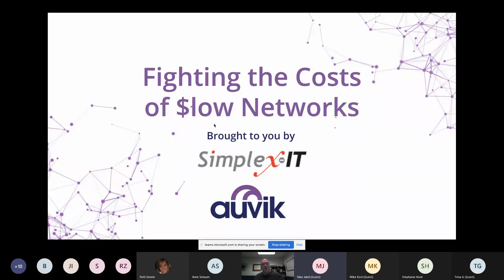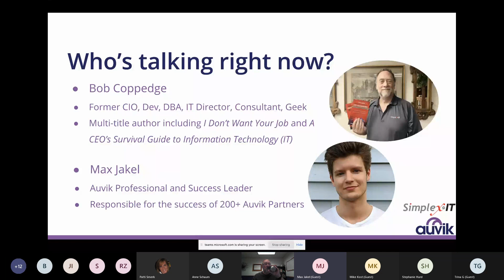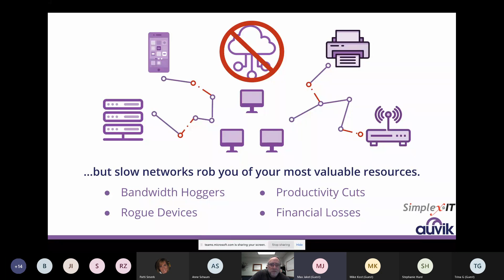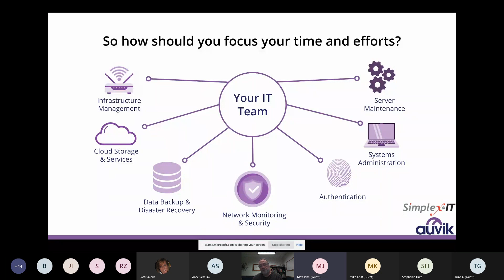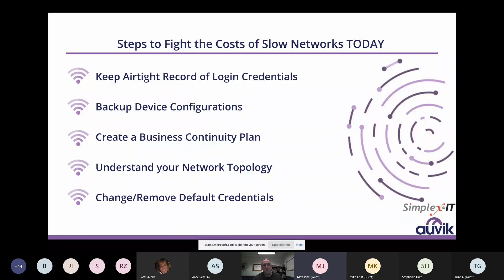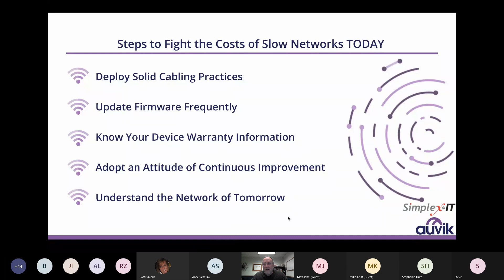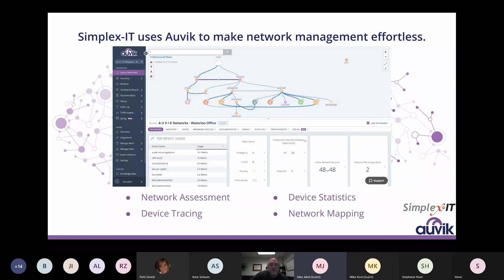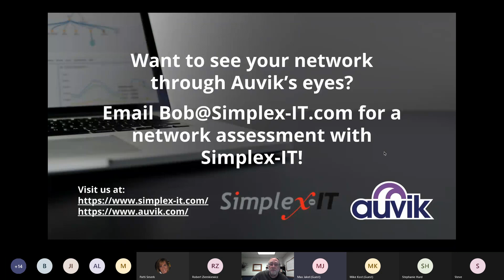Fighting the costs of slow networks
My Computer is Slow! My Network is Slow!

If you’re the CEO of a small to medium business, these issues mean lost productivity (which means $) or worse, serious security issues.

And if you’re the Internal IT resource whose job it is to fix this stuff?  Well, hearing stuff is slow doesn’t really help guide you where to look.  Is it the hardware the users have?  Servers?

What about…the infrastructure?

All of the devices.  Switches.  Firewalls.  Wireless Access points.  Routers.  Equipment from the ISP that you don’t even own.  These devices are often from different manufacturers.

Are they configured properly?  Are they underpowered?  Patched and updated?  Are specific applications consuming all the bandwidth?

What’s…Going…On?

As the Internal IT, you need to have a good handle on how your network infrastructure is configured, whether it’s up to date and how well it performs before anyone can complain.

As the CEO, you need to know that someone is doing just that.

But neither of you can afford the time and cost to monitor all of these devices from scratch.

Let’s talk about a solution.  Let’s talk about some strategies that can minimize these issues without additional purchases.

And let’s talk about tools that can give you complete vision of your IT infrastructure, including performance, security, configuration and more.

Join Bob Coppedge, CEO at Simplex-IT and our partner Auvik as we talk real-world strategies and solutions that you can use today.  And tools that can take your network to that next level tomorrow.